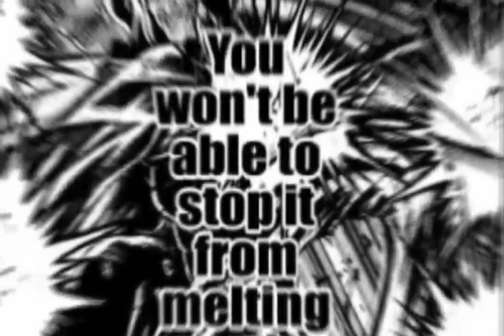hanyama vs speck manga fight part 1